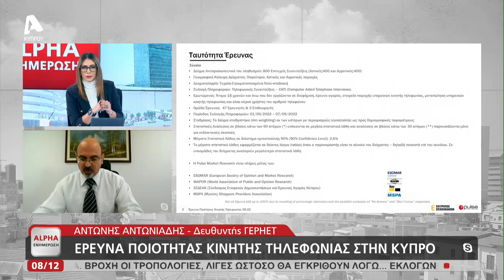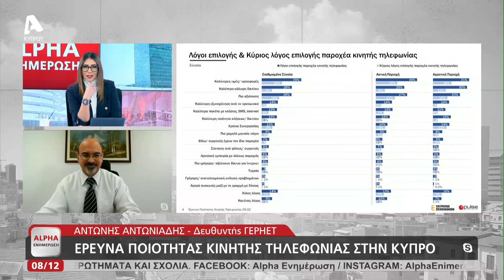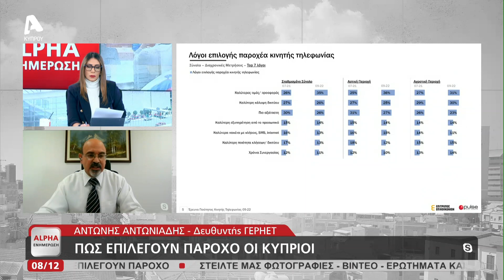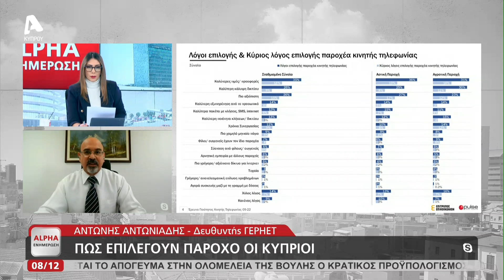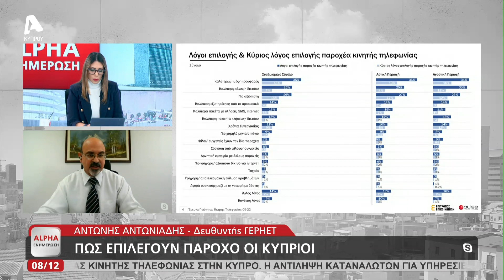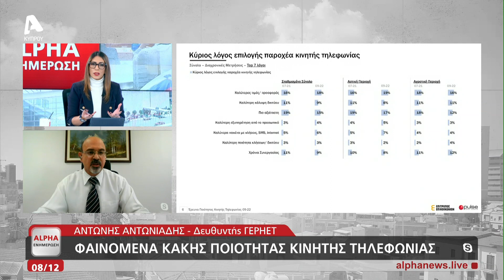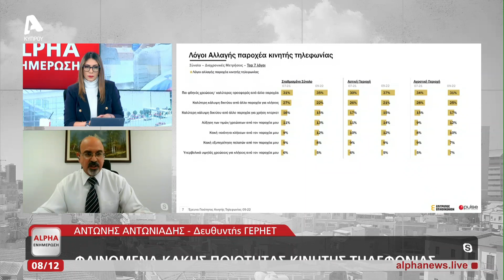Πώς επιλέγουν οι Κύπριοι πάροχο κινητής τηλεφωνίας;